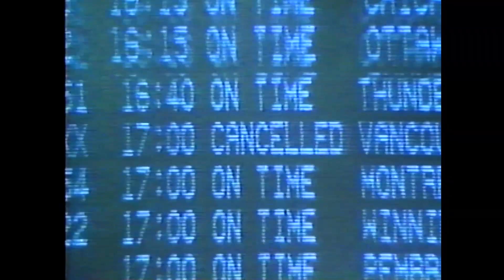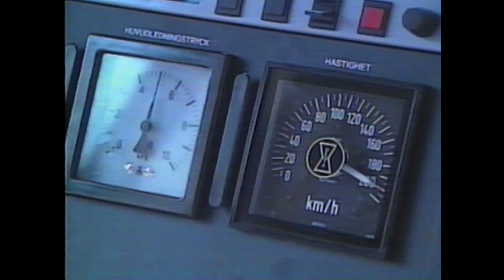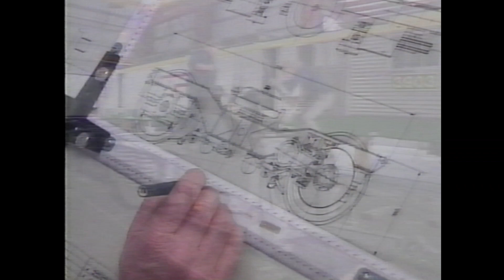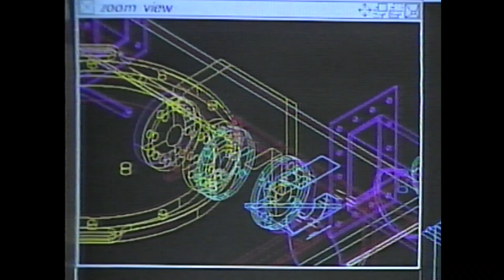Sprintor... tomorrow's train today | ABB Canada (May 7, 1990)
This promotional film, produced by Stonehaven Productions of Montreal for ABB Canada, showcases the ABB portfolio with an emphasis on the X2 trainset, discussing high speed rail in Canada.

An ABB press release on 'Sprintor' can be found on the High Speed Rail Canada site at the following

I thank David Jeanes for providing this tape for upload.